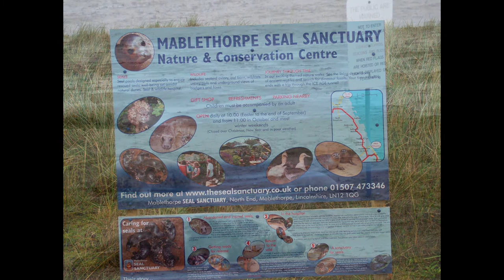Donna Nook. Nature Reserve. Military Firing Range.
NOTE : Seals in these photos are all alive. Not injured in anyway. It's a very strange place to visit .Nature Reserve with a military firing range. I was lucky enough to see firing from a helicopter onto a decoy convoy. Sorry no video or photos of the shooting or bombing.